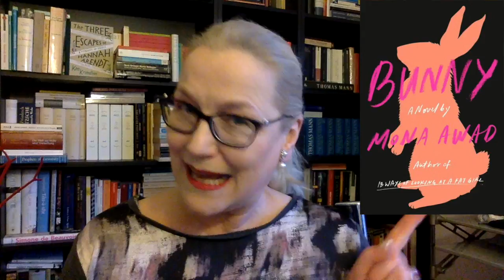The Read Doris - Tag!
Happy birthday, Doris!
18 March 2020 is Doris’ 50th birthday, so let’s celebrate this momentous event with a tag!

Have a look at the bonus challenge below:  if you’d like to participate in that, choose books you haven’t read yet for some of these prompts.

Prompts:
1. D is for Doris: a book written by and/or about a Doris

2. O is for Outside Your Comfort Zone: a book you’ve read (or want to read) that was, well, outside your comfort zone
- Agustina Bazterrica, Tender Is the Flesh, transl. from the Spanish by Sarah Moses (2020/2017)

3. R is for Recommended: a book, topic, or theme Doris featured on her channel that intrigued you - tell us all about it and the book(s) you’ve read, or want to read, thanx to Doris

4. I is for Indeed, She’s Crazy About Cats and Bees and...: a book about cats or bees or any other animal, or notably featuring them in the story and/or on the cover

5. S is for Skyrocket: a book you think Doris might like, and that you want her to read. Let’s get that Tower of Doom up into the stratosphere!

Bonus challenge: create a TBR out of some or all of the books you mentioned for this tag and celebrate Doris’ birthday by reading your heart out!